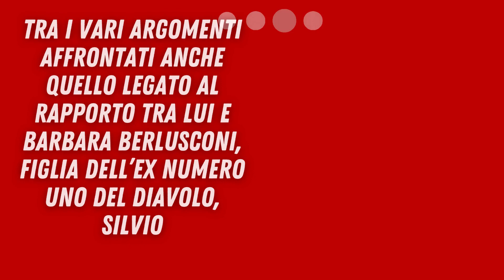BARBARA BERLUSCONI E L'ADDIO AL MILAN: SENTITE GALLIANI!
L’ex ad del Milan, Adriano Galliani, ha rilasciato una lunga intervista a Sette, settimanale de Il Corriere della Sera. Tra i vari argomenti affrontati anche quello legato al rapporto tra lui e Barbara Berlusconi, figlia dell’ex numero uno del Diavolo, Silvio.

Barbara entrò nella dirigenza rossonera nell’aprile del 2011, dando inizio ad un lungo periodo di conflitto con la gestione dell’attuale amministratore delegato del Monza. Oggi Galliani è tornato sull’inizio di quel rapporto, quando venne informato dell’arrivo in società della figlia del patron Silvio.

“Mi dimisi. Potevo andare in Cina. Berlusconi mi chiamò la sera ad Arcore e io gli dissi che un Milan a due teste era ingestibile. ‘Troverò una soluzione’, mediò. Era il giorno in cui Alfano lasciò Forza Italia. E Silvio mi disse: ‘Oggi mi ha lasciato Angelino, non puoi andartene anche tu’. Io risposi: ‘Obbedisco’, come un novello Garibaldi”.